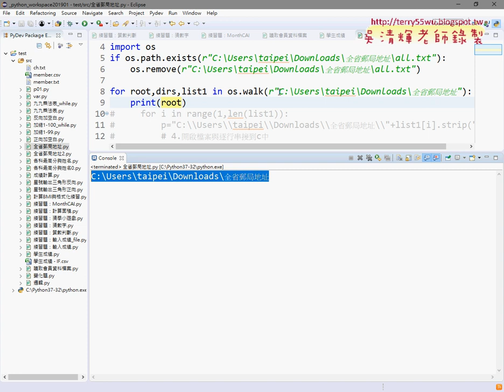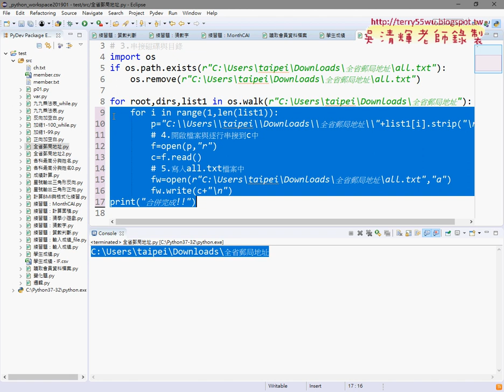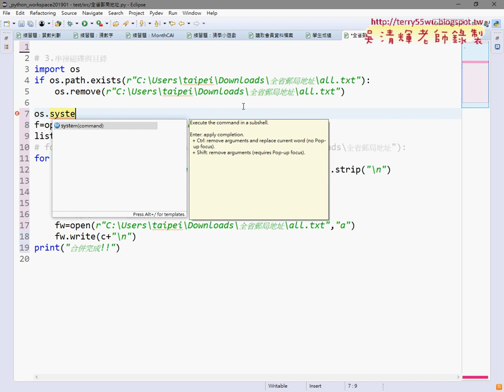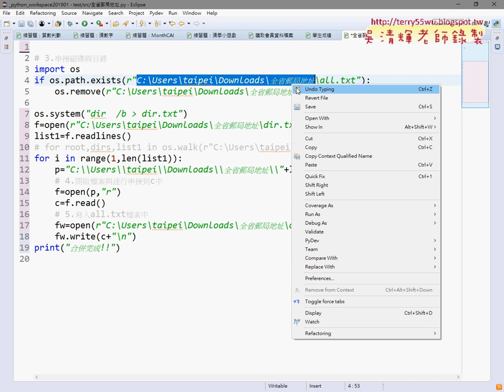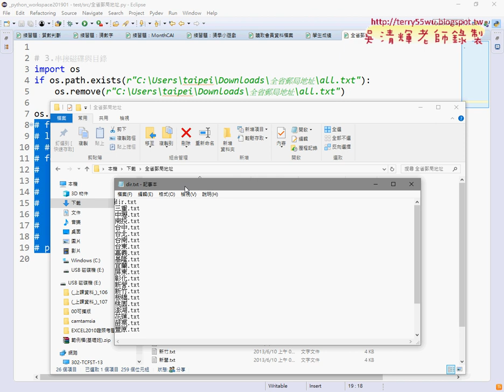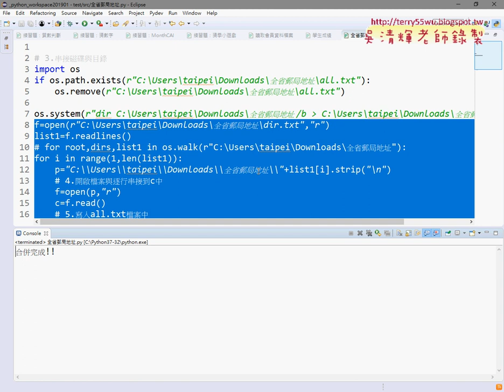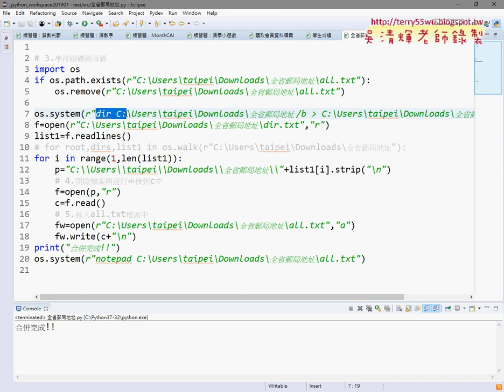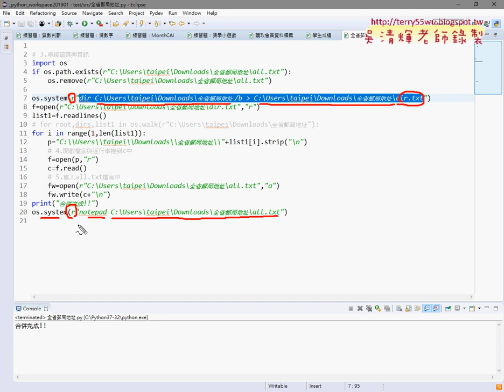05 用os的system方法執行dos命令與呼叫外部程式